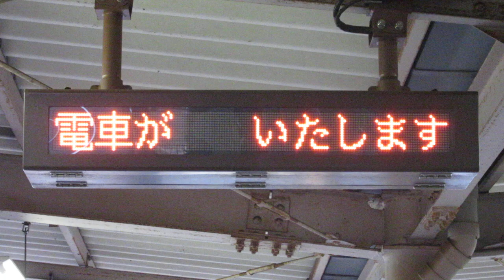京阪石山坂本線 京阪大津京駅 ホーム 列車接近表示器(LED電光掲示板)